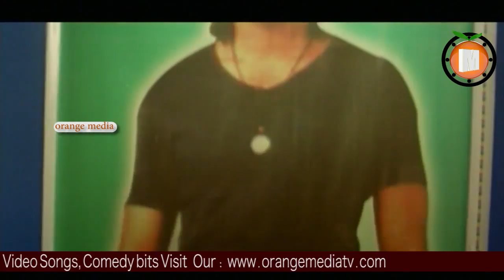Bramha Telugu Movie Part 9 Kiran Tej,Venumadhav,Sunil,Sarma